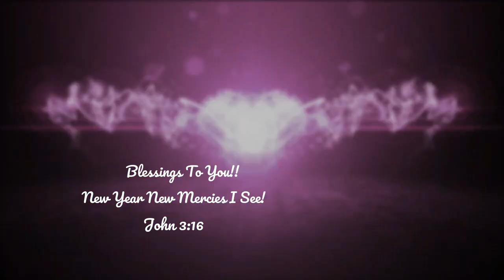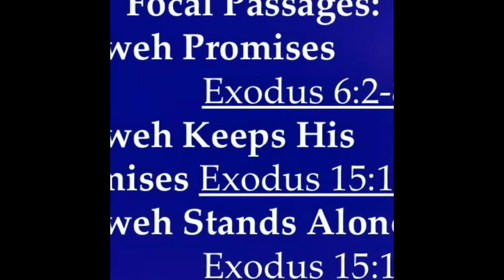Get Ready With Me! | Baby Bath Time! |Celebrating 1 Month of Life!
Get Ready With Baby Bath Time! Celebrating 1 Month of Life!
Today I share My Newborn Baby MaleeYah She is 1 Month and Counting! For this I am thankful! Time to get Princess Dolled Up!
My Children
Gabriel Priest (miscarriage)
MaleeYah (1 Month Old)

Also